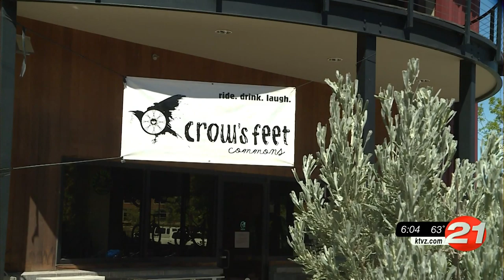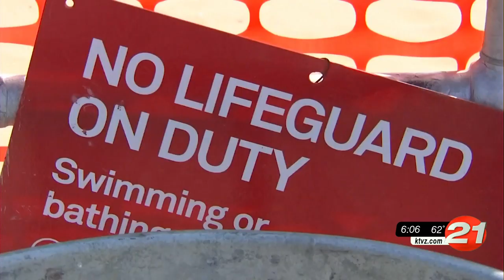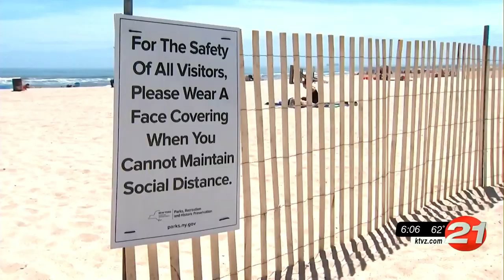Bend store holds social-distance sidewalk sale